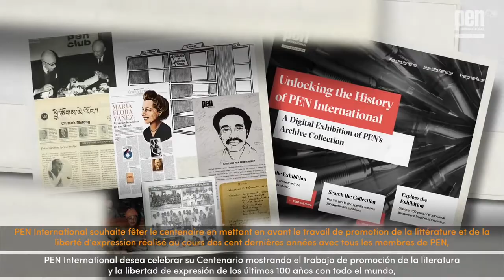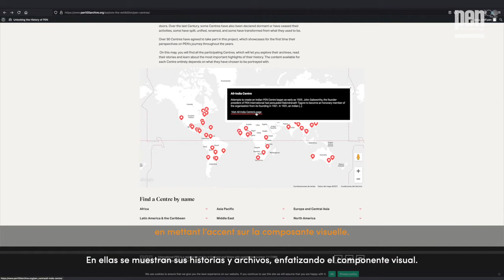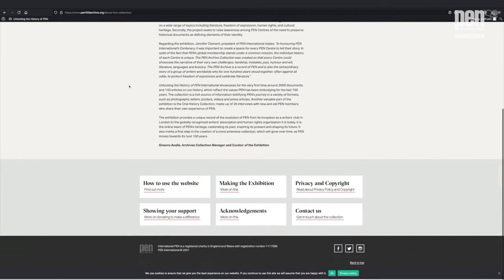PEN International Digital Archive Exhibition - Unlocking the History of PEN International